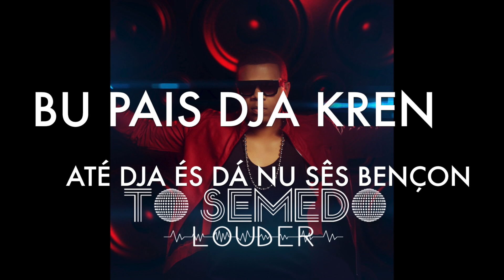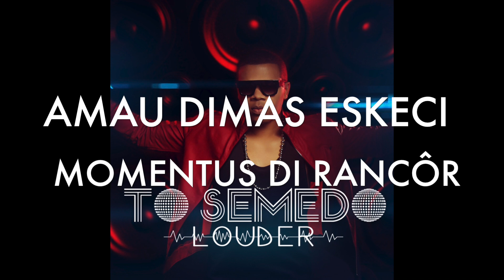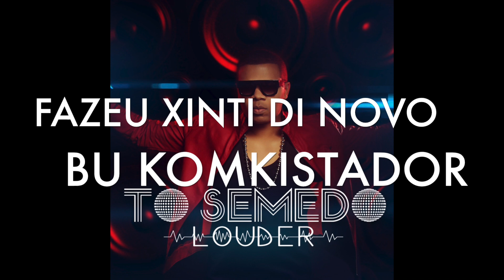TO SEMEDO NHA DISTINO (feat) LEGEMEA (LOUDER 2015)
FACEBOOK.COM/TOSEMEDOORIGINAL
FACEBOOK.COM/HEART MUSIC
SHOW MANEGEMENT: 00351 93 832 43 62